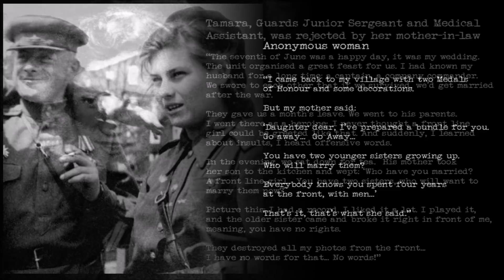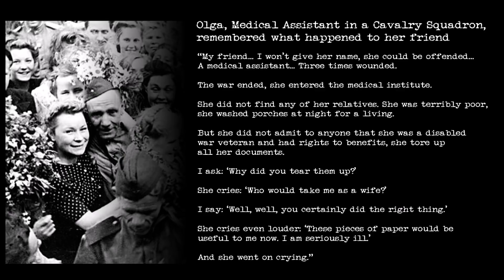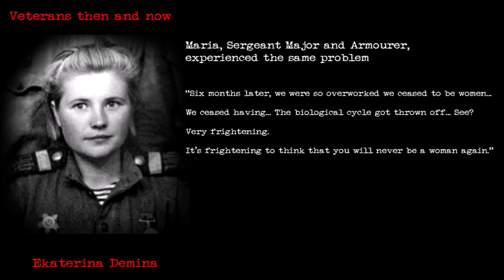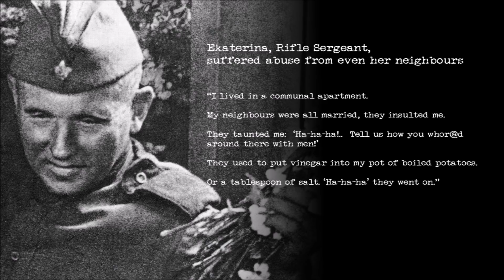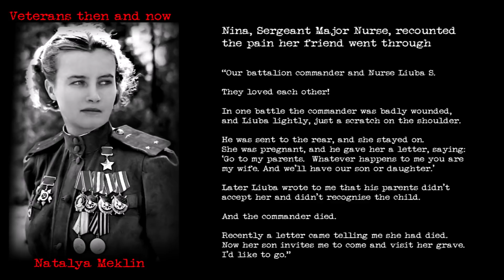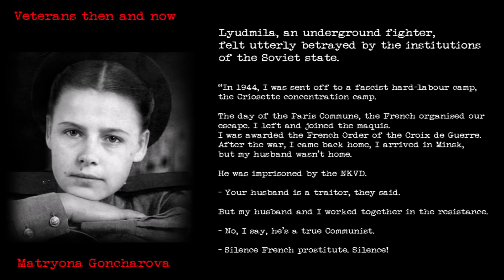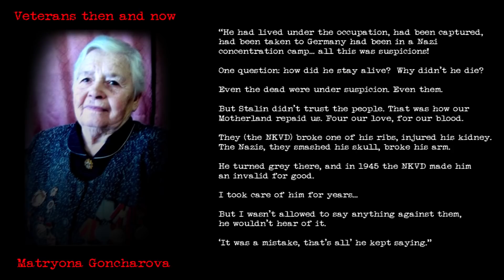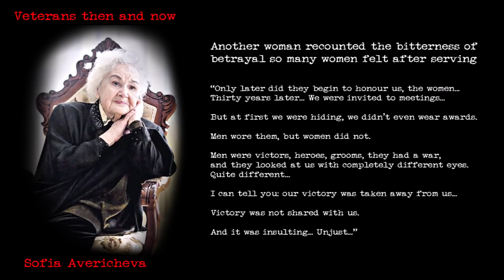Unwelcome Heroes: The Ordeal of the Red Army Women Rejected by Society After the War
Fighting at the front was one thing. But what happened to those women when the war ended? How were they met as they came back? Sadly many of them were not treated as they deserved... And for some, the real tragedy was only just beginning.
The extracts that follow are from Svetlana Alexievich’s Nobel Prize winning book, The Unwomanly Face of War, and from Dmitry Baranov’s Facebook page, The Red Army During the Great Patriotic War.